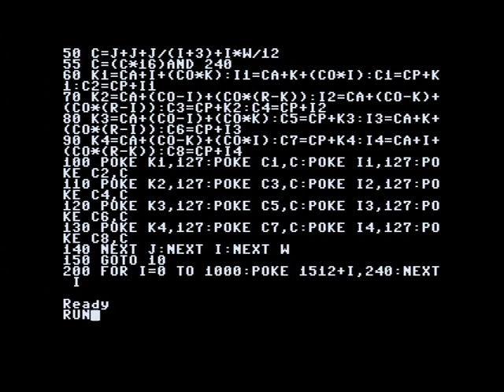ATMega generates video signal and emulates 6502 processor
"home computer" consisting of an ATMega 162, an external SRAM and four 74HC *- chips. The ATMega generates the PAL TV signal and emulates a 6502 processor. The adapted Basic ("Enhanced Basic" for the 6502 processor) is from Lee Davison The Basic program shown in the video is copied from the following video
(Sorry for the hard cut in the video but my video camera is too bad to take the picture from a cheap TV ...)

"Home Computer" bestehend aus einem ATMega 162, einem externen SRAM und vier 74HC*-Bausteinen. Der ATMega generiert das PAL TV-Signal und emuliert einen 6502-Prozessor. Das adaptierte Basic ("Enhanced Basic" für den 6502-Prozessor) stammt von Lee Davison Das im Video gezeigte Basic-Programm stammt aus dem folgenden Video
(Sorry wegen dem harten Schnitt im Video, aber meine Videokamera ist zu schlecht, um das Bild eines billigen Fernsehers aufzunehmen...)